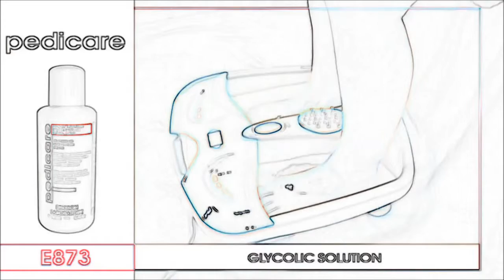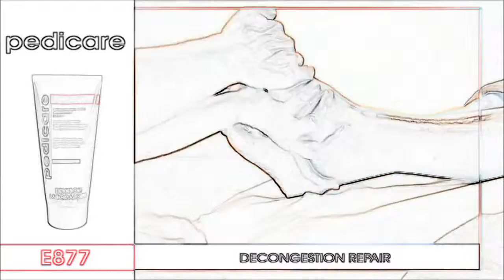Medi-Bodycare voor voetproblemen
Medi-bodycare van Ericson Laboratoire behandelt nu ook voetproblemen met pedicare. Pedicare is een enzymatische voetenpeeling.